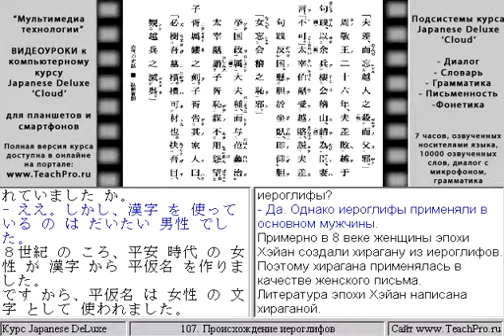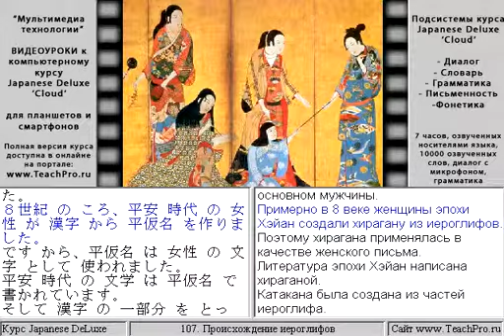107. Происхождение иероглифов.